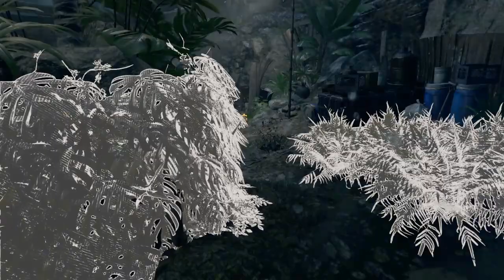Shadow of the Tomb Raider Gameplay 25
Development began in 2015 following the completion of Rise of the Tomb Raider, lasting until July 2018. Shadow of the Tomb Raider was designed to conclude Lara's journey begun in the 2013 reboot, with a key theme being descent both through the jungle environment and into her personality. The setting and narrative was based on Mayan and Aztec mythologies, with the team consulting historians to create the architecture and people of Paititi. The gameplay was adjusted based on both fan feedback and the wishes of Eidos Montréal, incorporating swimming and grappling while increasing difficulty tailoring. Camilla Luddington returned to provide voice and motion-capture work for Lara. The game cost an estimated US$110–135 million to develop, making it one of the most expensive games ever made.

Released as the final installment in Lara Croft's origin trilogy, Shadow of the Tomb Raider received generally positive reviews from critics, with particular praise going to the game's emphasis on challenge tombs and puzzles, although some felt that the series' gameplay had become stale and lacked innovation. While opening to slow sales, the game eventually shipped over four million copies worldwide